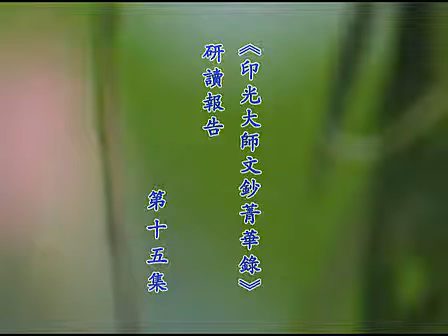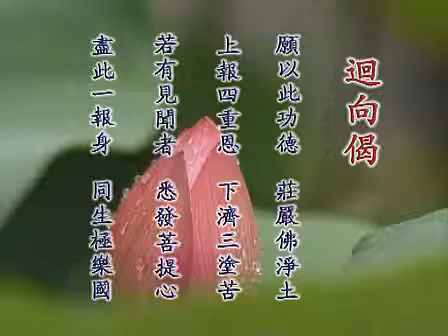《印光大師文鈔菁華錄》研讀報告 15 胡小林老師 北京